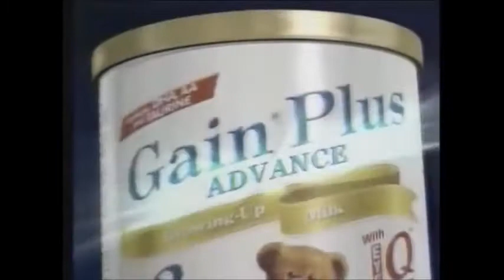Gain Plus "Mother and Daughter"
Clinical studies show that memory is key to advanced learning. Introducing new Advanced Gain Plus for vision, brain and now memory, give your child the IQ advantage. New advanced Gain Plus.